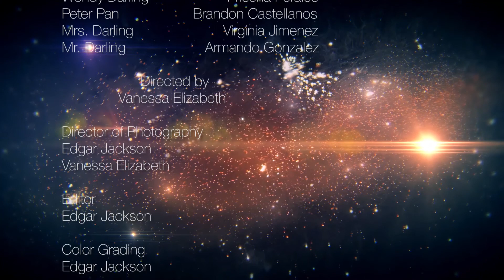Wendy Directing ll Film UTPA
Directer- Vanessa Elizabeth
Directer of Photography- Edgar Jackson
Gaffer- Alex Mujica